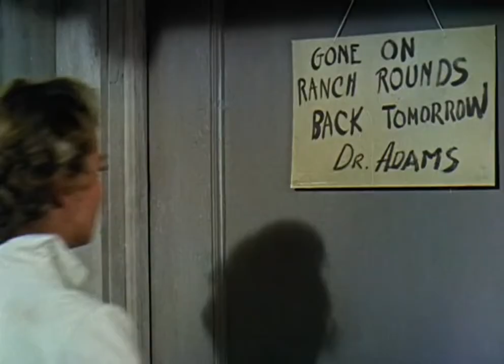Southwest Passage Western (1954) Rod Cameron Joanne Dru John Ireland Western Movie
Southwest Passage is a 1954 American Pathécolor Western film directed by Ray Nazarro and starring Joanne Dru, Rod Cameron and John Ireland, who are determined to make a unique trek across the west, using camels as his beasts of burden. The picture was originally released in 3-D.